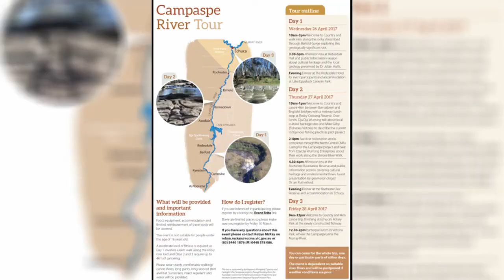CAMPASPE RIVER TOUR 26July2017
Bringing together the traditional owners of the campaspe river sharing knowledge and spending time together.